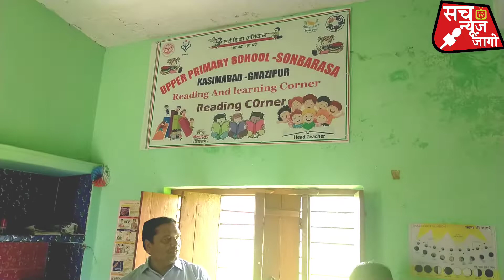मोदी जी मदद कीजिए, जरा प्राथमिक विद्यालय का नजारा देख लीजिए, इस विद्यालय के बच्चों ने? School news